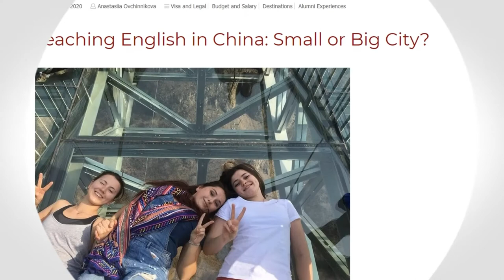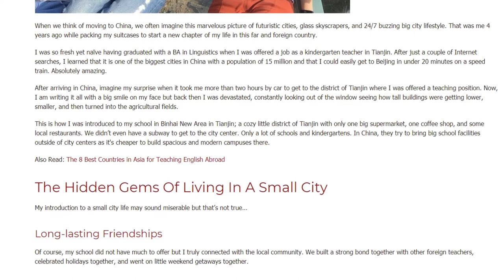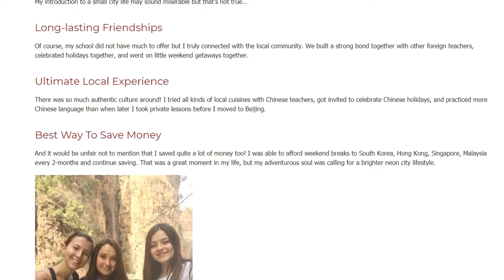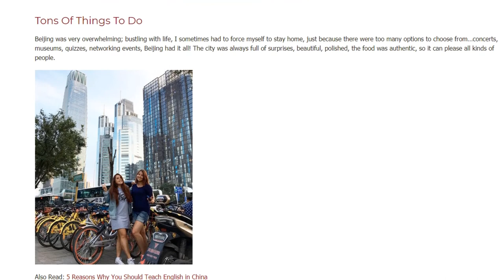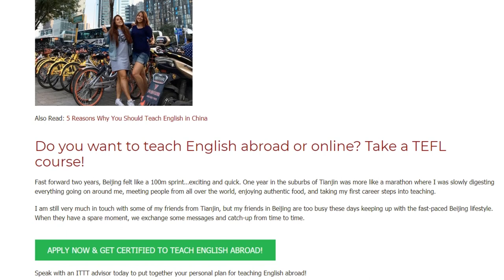Teaching English in China Small or Big City | ITTT | TEFL Blog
When we think of teaching in China, we often imagine this marvelous picture of futuristic cities, glass skyscrapers, and 24/7 buzzing big city lifestyle. That was me 4 years ago while packing my suitcases to start a new chapter of my life in this far and foreign country.

Chapters:
0:00 ITTT Blog
1:33 The Hidden Gems of Living in a Small City
2:33 Teaching and The Big City